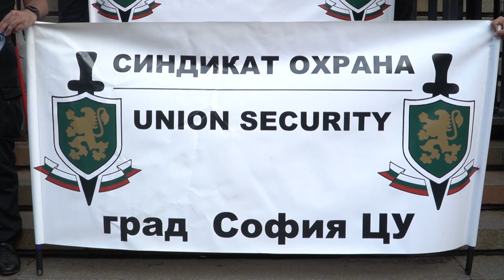Съдебни охранители излязоха на протест пред Съдебната палата в София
Те поискаха обещаното увеличение на заплатите си.